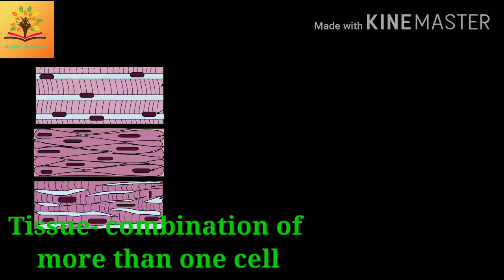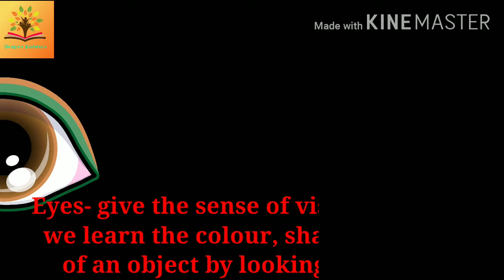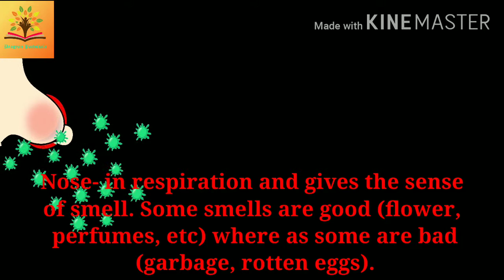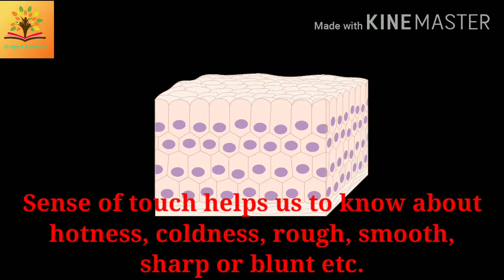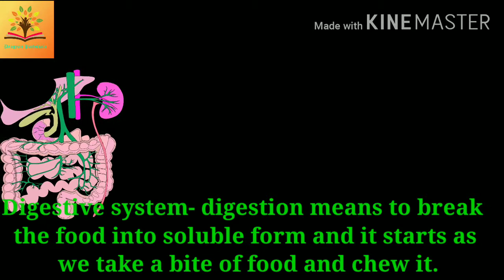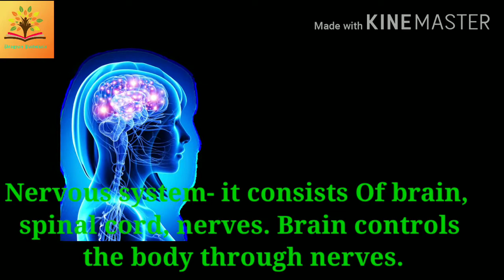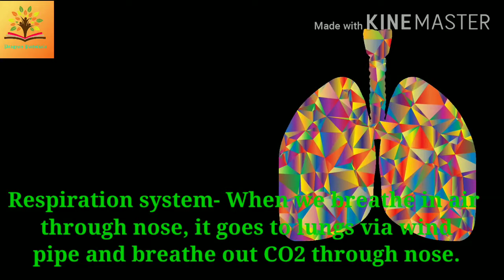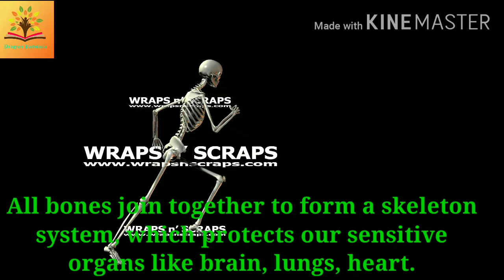Complete information about human body (मानव शरीर के बारे में पूरा अध्ययन)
In this video we will get complete information about human body ,in this video we will learn cell,tissues ,organs ,organ systems and human body ,in organ system we will study the skeleton system, nervous system, respiratory system and different different systems.
इस वीडियो में हम लोग मानव शरीर के बारे में पूरा अध्ययन करेंगे इस वीडियो में कोशिका ,उत्तक ,अंग ,अंग तंत्र और मानव शरीर के बारे में पढ़ेंगे,अंग तंत्र में स्केलेटल सिस्टम, तंत्रिका तंत्र ,स्वसन तंत्र पाचन तंत्र और भी अलग तरह के तंत्रों के बारे में अध्ययन करेंगे

हमारा दूसरा चैनल सक्सेस पॉइंट और सफल पॉइंट को आप लोग विजिट कर सकते हैं.

You may visit safal point and success point also to get more information about that.

If you want some more information about others topic, please let us know, so that we can make video for that.

Thanks
Pragyan Pathshala family